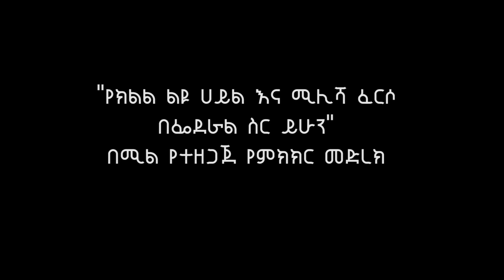"ከሁለት ብሔር ነው የተወለድኩት የትኛዉ ልዩ ሀይል ይጠብቀኛል" | Ethiopia